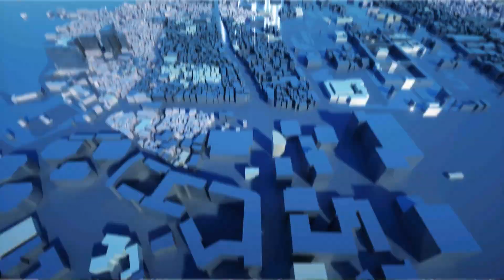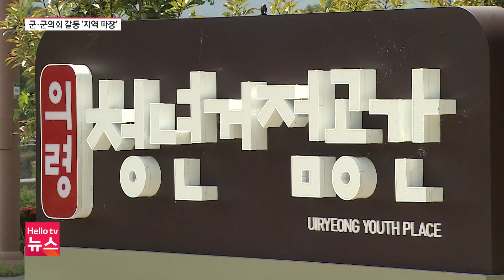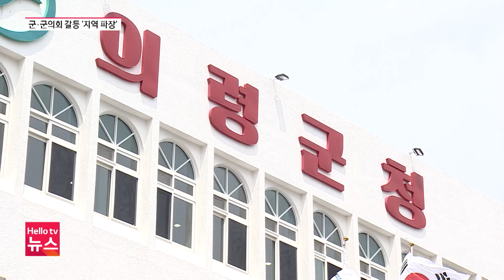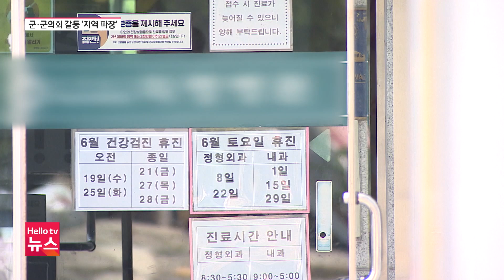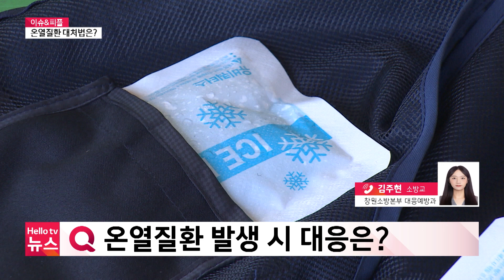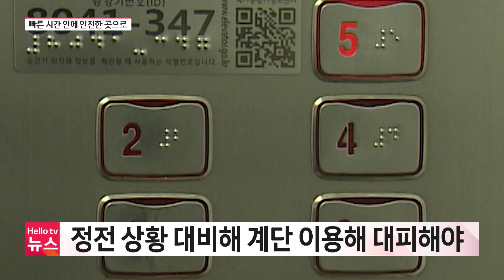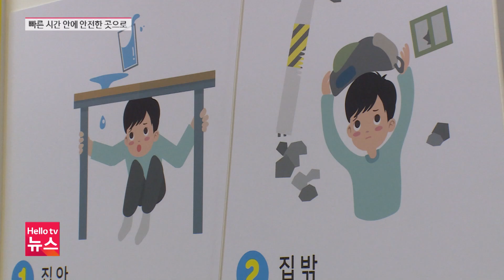의령군·군의회 다툼…응급의료기관도 문 닫나ㅣ[풀영상] 헬로tv뉴스 경남 2024년 6월 12일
1. 의령군·군의회 다툼…응급의료기관도 문 닫나
2. 이른 무더위 불청객 온열질환…이렇게 대응
3. 김해종합운동장 시공사 법정관리…전국체전 비상